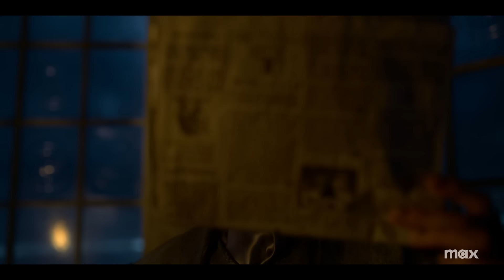Our Flag Means Death Season 2 | Official Trailer | Max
The break is over on October 5 when Season 2 of OurFlagMeansDeath premieres on Max.